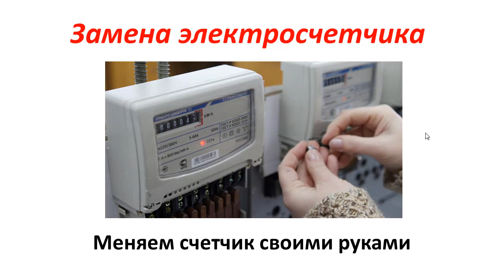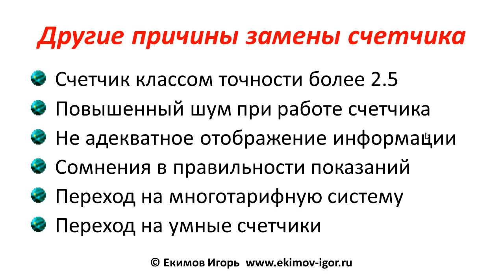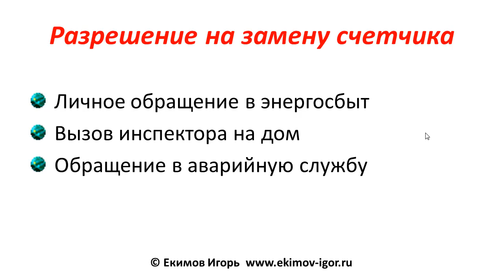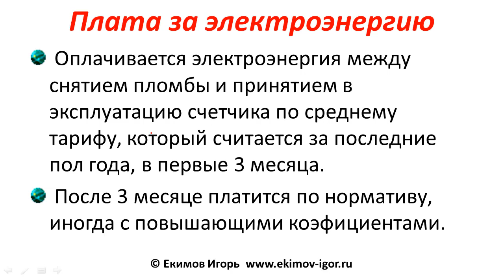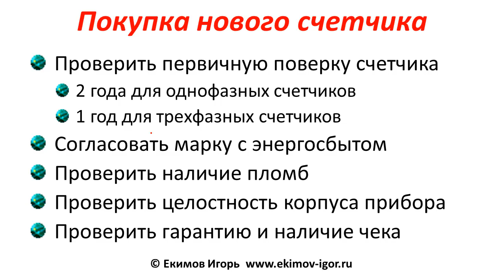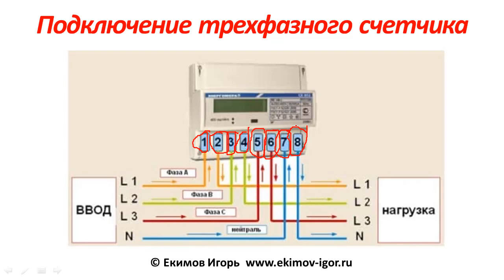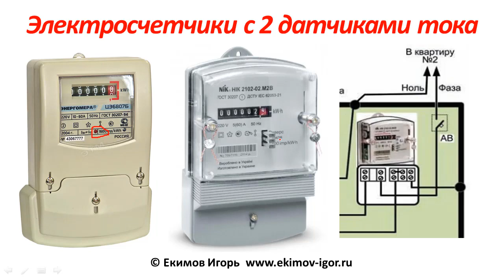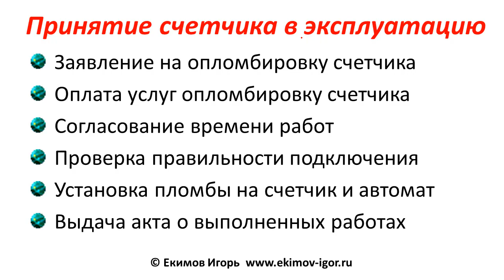Замена электросчетчика своими руками Снятие и замена счетчика электроэнергии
Как поменять электросчетчик?  Установка и подключение электросчетчика. Как подключить электросчетчик самостоятельно.

00:00 - Как заменить электросчетчик официально?
00:17 - Признаки неисправности электросчетчика.
01:17 - Другие причины замены счетчика электроэнергии.
02:24 - Получение разрешение на замену электросчетчика.
04:26 - Кто имеет право заменить электросчетчик?
05:06 - Как снять электросчетчик своими руками?
06:18 - Как оплачивать электроэнергию в процессе замены электросчетчика?
07:01 - Светы по покупке нового электросчетчика.
08:12 - Как установить электронный счетчик электроэнергии вместо индукционного?
08:47 - Установка электросчетчика своими руками.
10:15 - Схема подключения однофазного счетчика.
10:45 - Схема подключения трехфазного счетчика.
12:07 - Электросчетчики с двумя датчиками тока.
12:56 - Причины не правильных показаний электросчетчиков с двумя датчиками тока.
13:36 - Не правильная схема подключения счетчика с двумя датчиками тока.
14:17 - Косвенные признаки неправильного подключения счетчика с 2-мя датчиками тока.
14:45 - Опломбировка электросчетчика и принятие в эксплуатацию.
15:49 - Поддержите видео о замене счетчика лайком, репостом и комментарием.

Вы можете пометь электросчетчик сами или пригласить другого электрика.  В первую очередь меняется электросчетчик при не исправности. При проверке схемы подключения электросчетчика оказывается, что до счетчика есть напряжение, а после счетчика электроэнергии, напряжения нет. Подлежат замене электросчетчики классом точности выше 2.5.  Также происходит замена счетчика, когда происходит переход на многотарифные счетчики и умные счетчики, передающие показания электроэнергии через интернет. Разрешение на замену счетчика можно получить так:
1. Личное обращение в энергосбыт
2. Вызов инспектора с энергосбыта на дом
3. обращение в аварийную службу.
Процесс снятия счетчика
1. Отключить вводной автомат или рубильник
2. Снять пломбу и открыть крышку с клеймами
3. Проверить отсутствие напряжения на счетчике электроэнергии
4. Пометить провода и зарисовать схему
5. Отсоединить провода и снять электросчетчик
6. Заизолировать отсоединенные провода
7. Сохранить электросчетчик до снятия с него показаний
Электроэнергия оплачивается в первые 3 месяца по среднему тарифу, а потом по нормативу, если электросчетчик не установлен.
При покупке электросчетчика проверьте первичную поверку. До установки однофазного счетчика не должно пройти более 2 лет, при установке трехфазного счетчика, не должно пройти более 1 года.  Согласуйте марку электросчетчика с энергосбытом. Также проверьте пломбы, гарантию и корпус электросчетчика.

Установка счетчика электроэнергии
1 Проверьте, что входной автомат отключен
2 Проверьте отсутствие фазы на проводах к счетчику
3 Откройте крышку для доступа к клеймам электросчетчика
4 Снимите изоляцию с проводов около 2.5 см
5 Провода подключаем по нарисованной нами схеме
6 Провода должны быть зажаты на оба винта
7 Проверьте правильность схемы подключения
8 Входным автоматом включаем напряжение
9 Проверяем работу электросчетчика
Электросчетчики с 2 датчиками тока особенно требовательны к правильному подключению.  Если этот счетчик подключен не правильно, то это приводит к повышенному подсчету электроэнергии, и приходится оплачивать электроэнергию, которую не потребляли. Это происходит, когда нулевой провод после счетчика подключен к корпусу щита, к заземляющей шине или к системе уравнивания потенциалов.
Принятие электросчетчика в эксплуатацию
1 Заявление на опломбировку счетчика электроэнергии
2 Оплата услуг опломбировку счетчика электроэнергии
3 Согласование времени работ
4 Проверка правильности подключения электросчетчика
5 Установка пломбы на счетчик и автомат
6 Выдача акта о выполненных работах